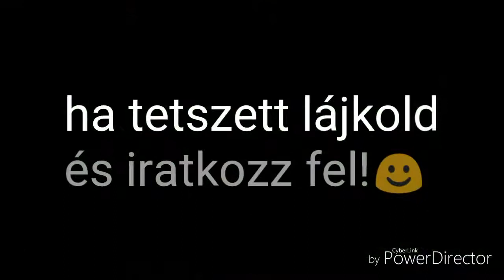Z Blood doom mod végigjátszás part 14:ENDING